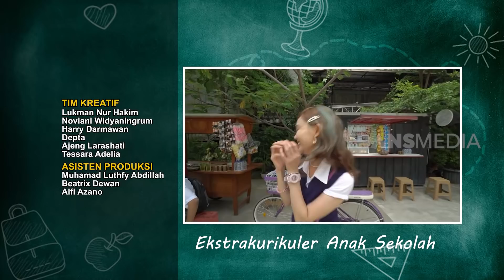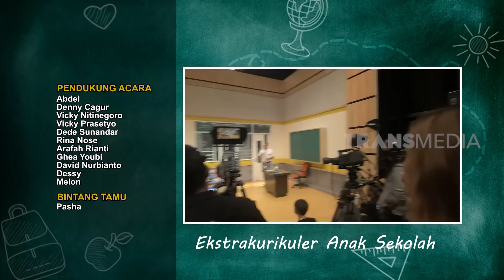Pak Dadan Pimpin Penggerebekan Penipu Online | ANAK SEKOLAH (15/03/22) Part 6